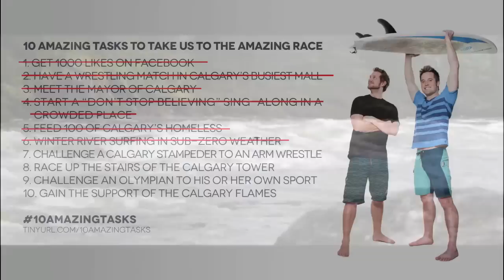Task #6 - Winter River Surfing in Sub-Zero Weather.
This was an exciting task!!!  Although Jeff and Jacob are no strangers to river surfing going out in the middle of the night in freezing cold water makes for quite the adventure.  I have to admit it's a cool feeling having your hair frozen into place and not a care in the world.  The single head lamp provided just enough light to see where we are surfing but not drowned out the amazing stars that the Kananaskis, Alberta has to offer.